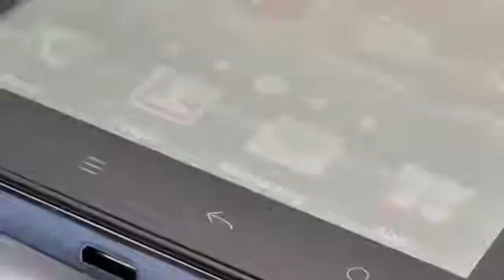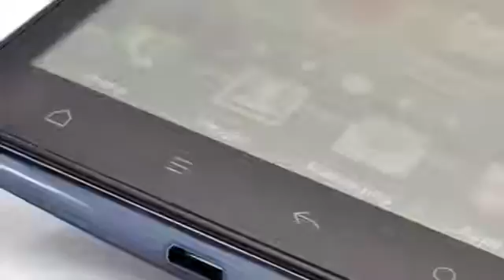Horizon{Android 4 0, dual core 1 GHz processor,6 Inch screen phone}280